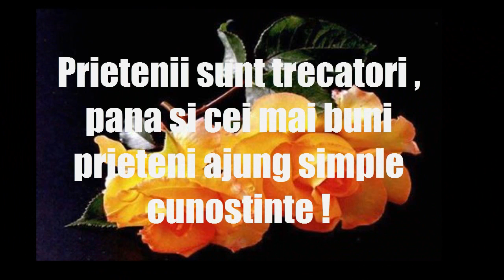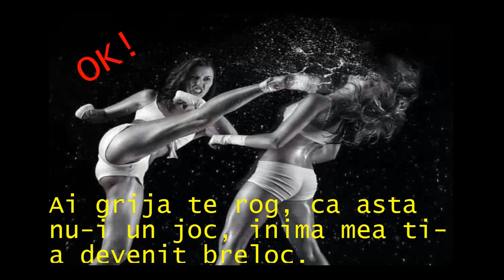Suflete pereche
MUZICA,,POZE,VERSURI ROMANTICE,VIDEO